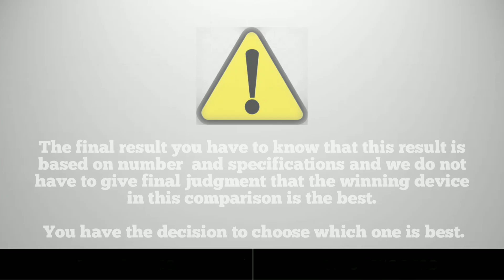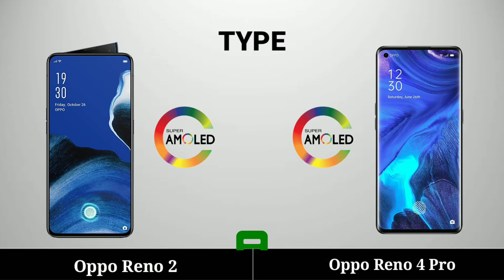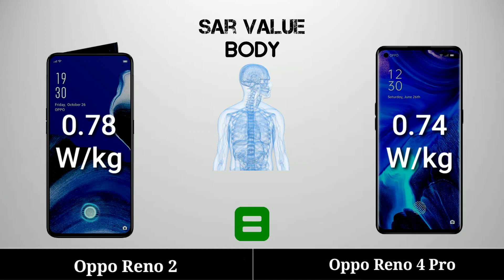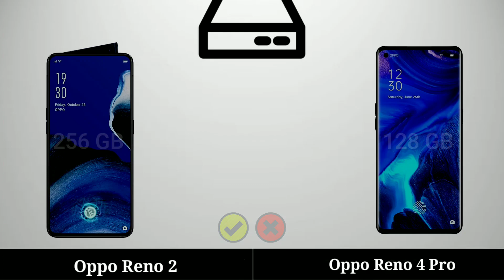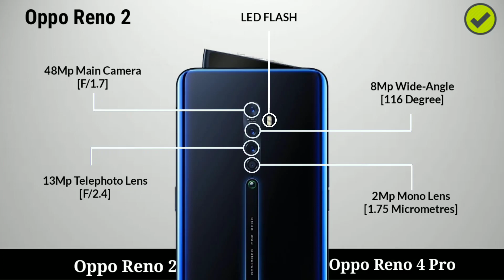Oppo Reno 4 Pro vs Oppo Reno 2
Technology Guruji

music discription

here it is again 3rd time...
now i dont know how to get in touch with youtube to tell them that im the original owner of this video.and for all of you who dont know

''I farhankk360 hereby confirm that i'm the owner of this video and the contents which are used in it''